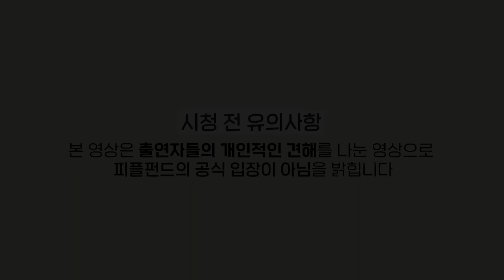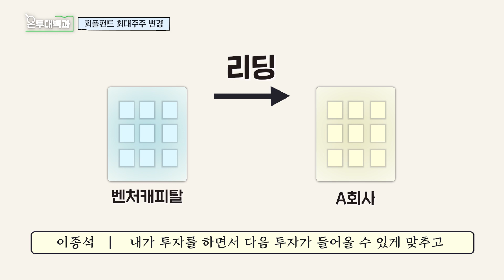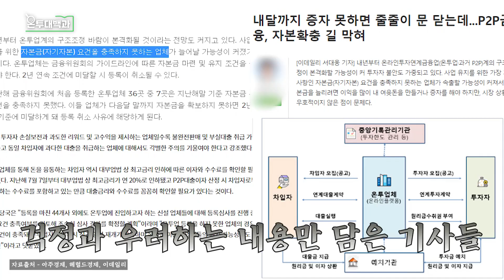최대주주가 바뀌는 이유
저번 시간에 여러분들이 가장 궁금해하고 어려워하는
자기 자본금에 대한 모든 것을 이야기하는 시간을 가졌었는데요!

이번 시간에는 최근 최대주주가 바뀐 피플펀드 이야기를 선두로,
최대주주가 바뀌는 요인에 대하여 이야기해보는 시간을 가져보았습니다!

최대주주가 바뀌는 요인에 대해 궁금증이 풀리셨다면?
더 다양하고 유익한 영상으로 찾아뵙겠습니다!

0:00 시청 전 유의사항
00:03 intro
00:06 온투업 이슈 살펴보기
00:14 피플펀드 최대주주 변경
02:45 주주 구성 이유
04:15 대표님의 한마디
05:32 에필로그

ㅡ
[온투업 등록 매뉴얼]

[온투업 문의]
ㅡ

기획 : 안소희
편집/썸네일/촬영: 함다인
출연: 차주헌, 이종석
음원 : 민성준